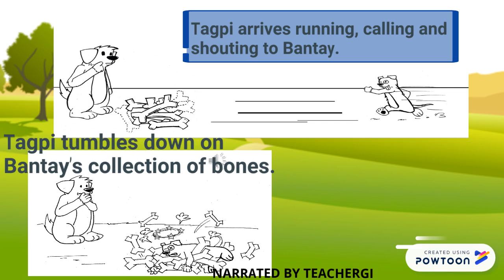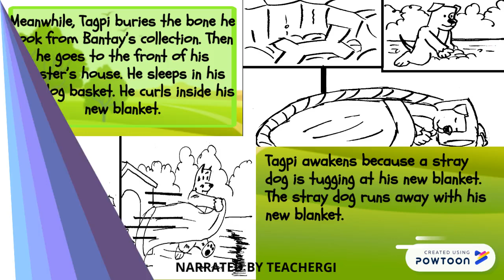BANTAY AND TAGPI